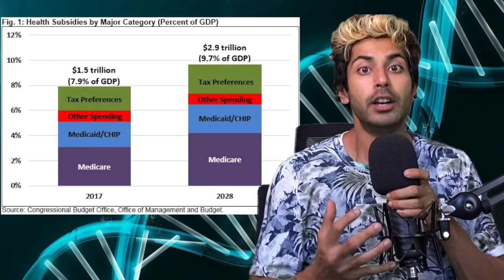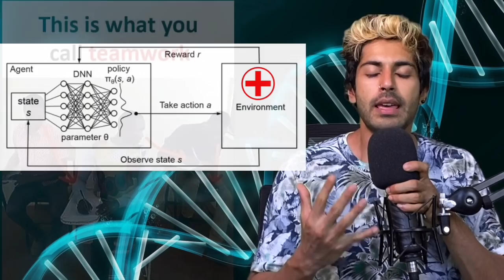I'm Hiring!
There’s a massive opportunity ahead of us to save millions of lives using the power of AI. Every year we lose our friends and family members to major diseases like Heart Disease and Diabetes, despite the fact that trillions of dollars are spent on treating them. Thus, I’m now hiring an elite team of Data Scientists, Machine Learning Engineers, and Software Developers to work with me directly on building an AI system to save millions of lives, codenamed AlphaCare. If you’re interested in this opportunity to work together technologies that will exponentially improve the healthcare system globally including state of the art Natural Language Processing, Computer Vision, and Deep Reinforcement Learning, email your resume and cover letter to . All countries are eligible! We are building a remote, distributed team of technical experts.

Sign up for my AI Sports betting Bot, WagerGPT! (500 spots available)